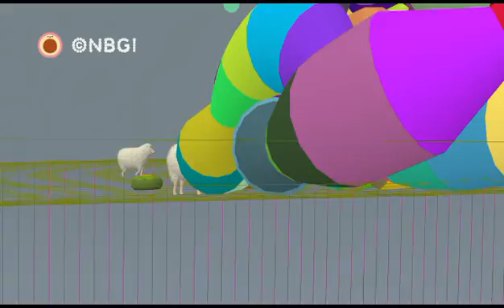NOBY NOBY BOY™